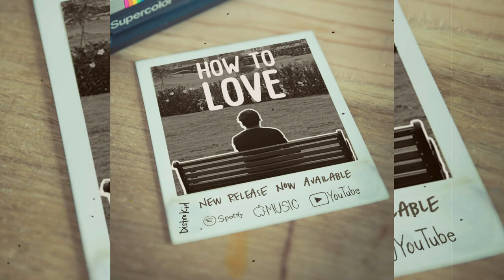I Did SECOND REBIRTH In Criminal Tycoon (Roblox)